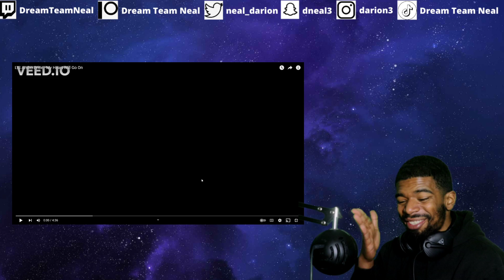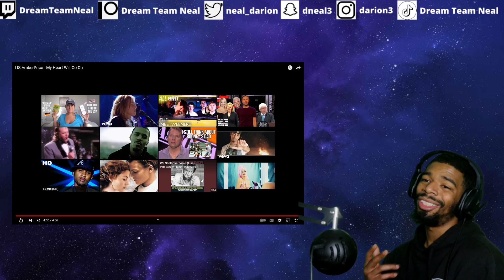(DTN Reacts) LIS AmberPrice - My Heart Will Go On